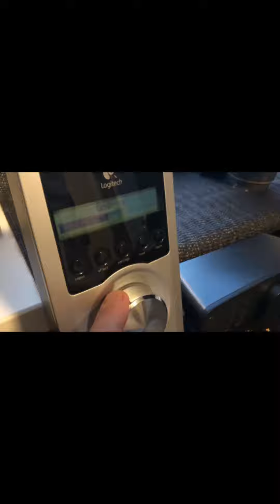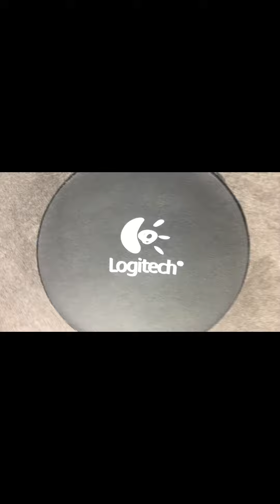Logitech z 5500 subwoofer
Bass test lol